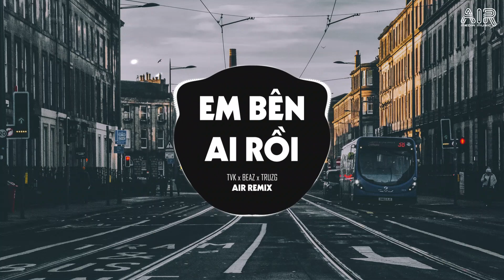Em Bên Ai Rồi (AIR Remix) - TVK x BEAZ x TRUZG | Một Mình Lặng Thầm Cô Đơn Giữa Phố Đông Người..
♫ MV Gốc: " EM BÊN AI RỒI " | TVk x BEAZ x TRUZG ( PROD. ) | OFFICIAL MUSIC VIDEO LIVE STUDIO

© Bản quyền video thuộc về Air Remix
© Copyright by Air Remix ☞ Do not Reup